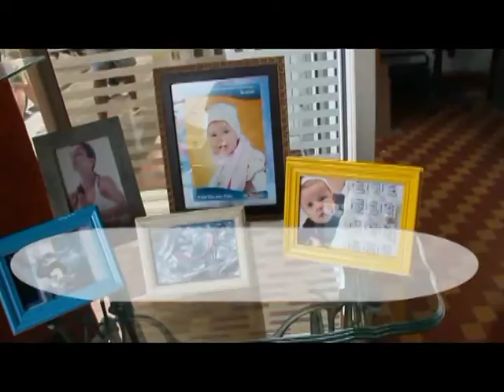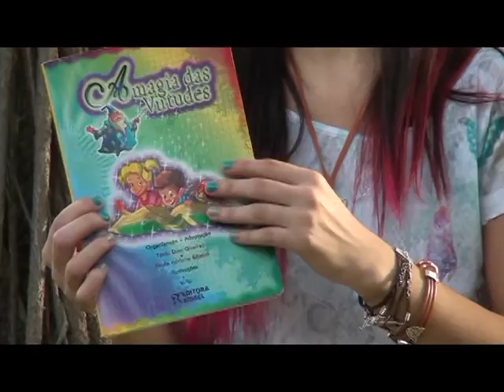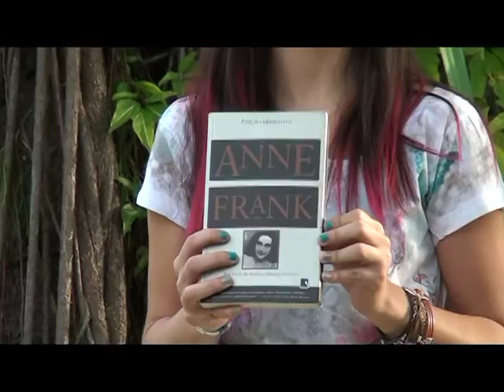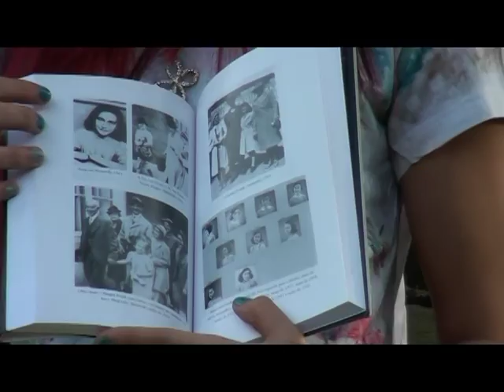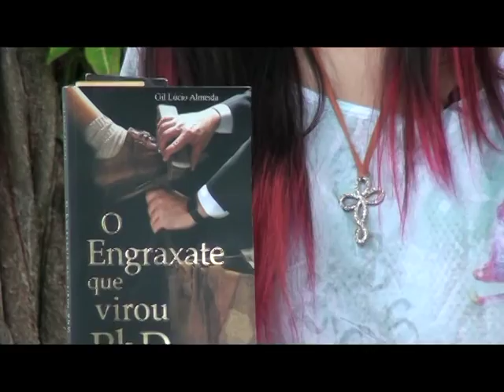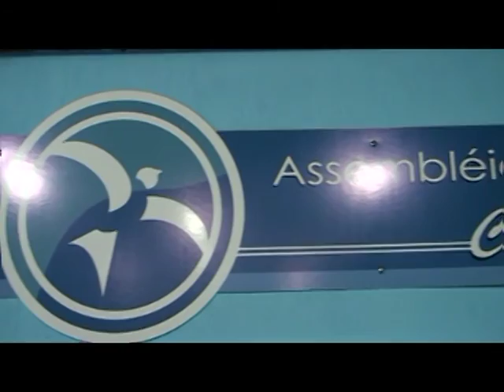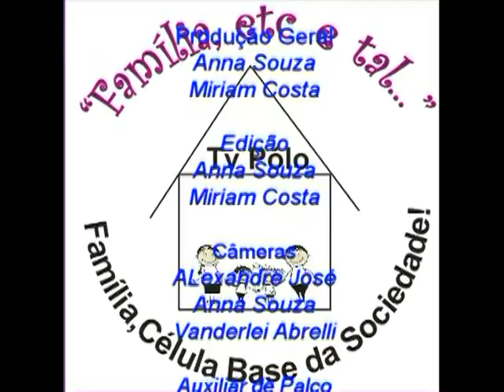Família, etc e tal - Reinauguração do Salão Rabello Beauty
Cobertura da reinauguração do salão Rabello Beauty, localizado na Rua Dom Idílio José Soares, 24, sala 14, Vila Nova Cubatão.